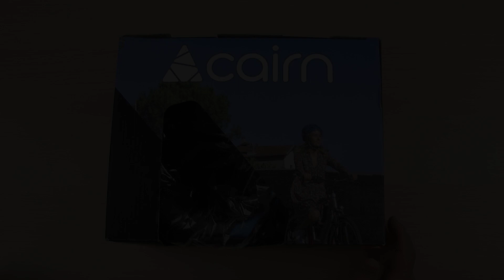Розпаковка Cairn Eon midnight azur 56-58 (0300310-90-56)